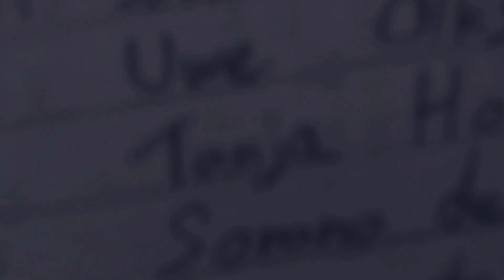Ethan Cage - Dark Hero 2 (Instrumental) [AMV]